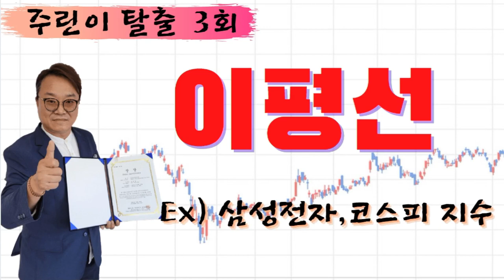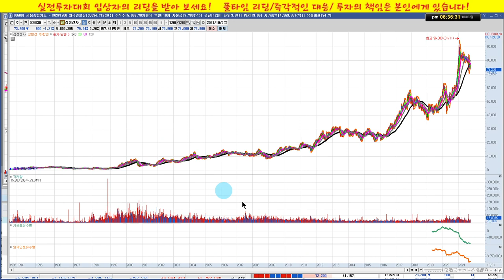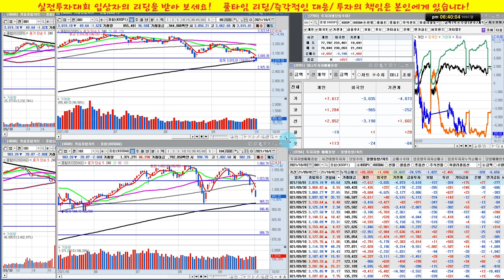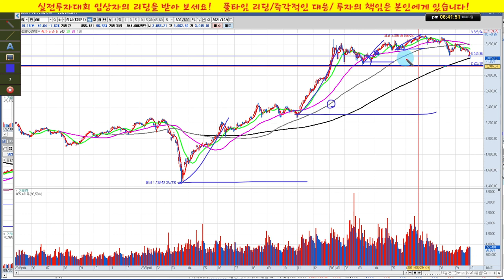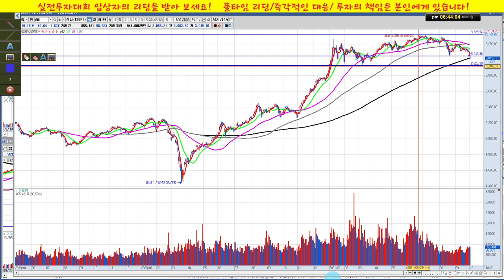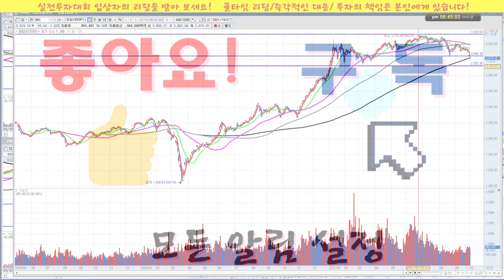주린이 탈출 3회/이평선/삼성전자/실전투자대회 입상자 닥터케이의 주식방송/21/10/03